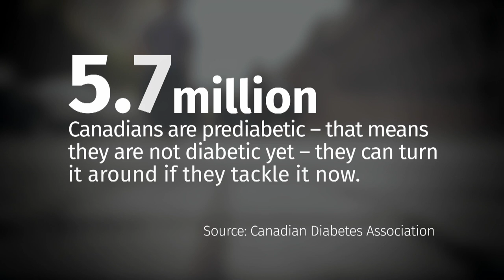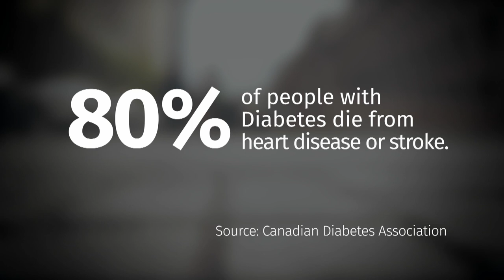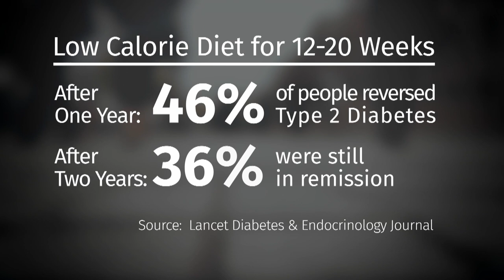Diabetes is a huge health problem in Canada, and it's on the rise | Health Panel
The number of Canadians living with diabetes is expected to grow significantly over the next 10 years. A growth which has strong links to a rise in obesity, sugar intake and lack of exercise. So, can we stem the tide of this disease? And is there a way to reverse it? The National's health panel explores the state of diabetes in Canada.